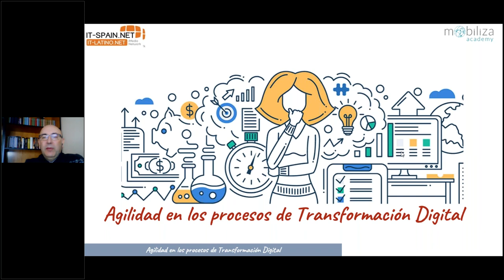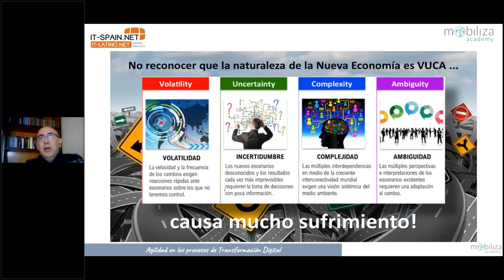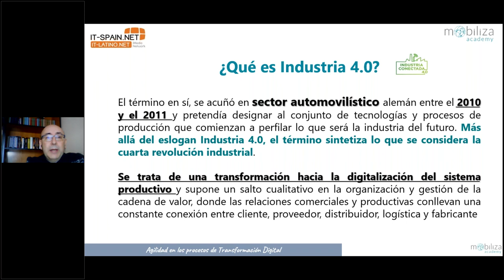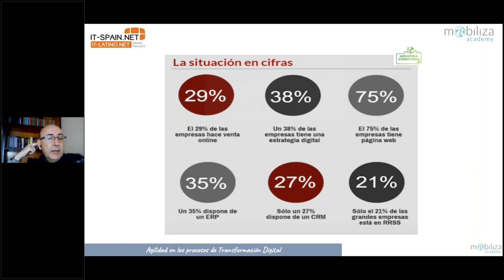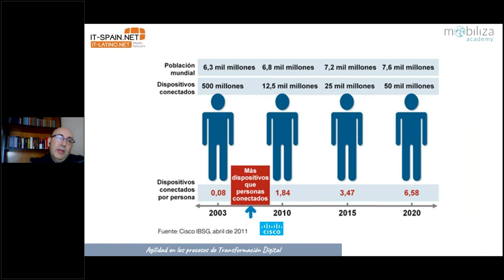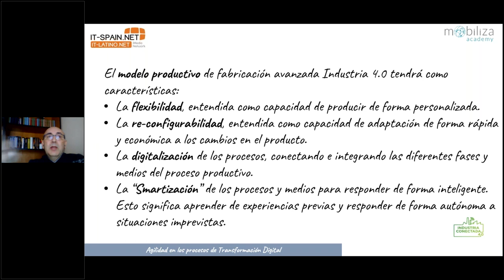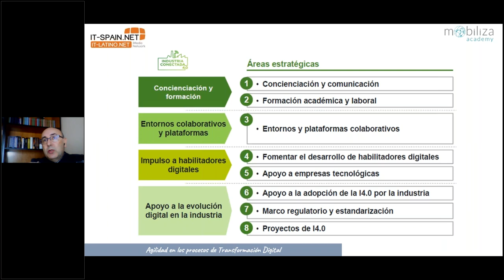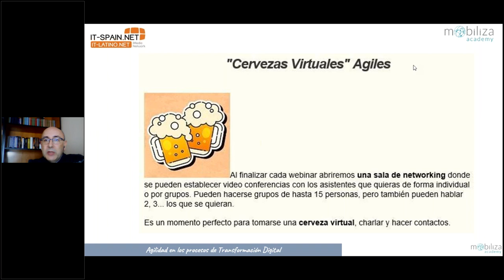Personas sobre tecnología esto es transformación digital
Personas sobre tecnología esto es TRANSFORMACIÓN DIGITAL. Empiezo este titular parafraseando el Manifiesto ágil pero que resume de forma casi perfecta el espíritu Agile

Las tecnologías Agile forman parte del elenco de protagonistas de cualquier proceso de transformación digital. Pero no todo es tecnología ni todo lo digital es Agile.

Por encima de las herramientas digitales debemos contar con personas con una nueva mentalidad caracterizada por la agilidad. Personas que sepan afrontar el cambio y moverse en entornos VUCA. Contar con este tipo de personas puede ser más importante que cualquier tecnología.